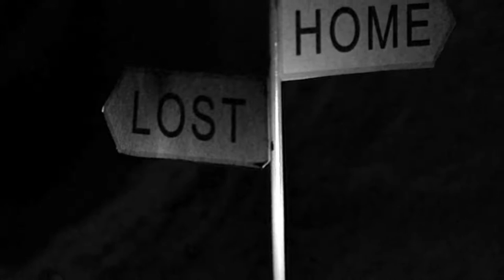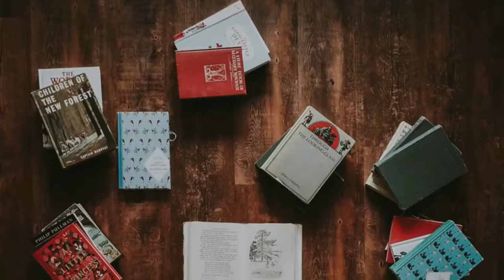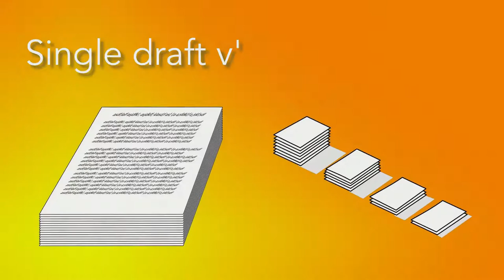HOW TO FINISH A MANUSCRIPT with Traci Harding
PHOTOS :
Panther - Image by Wendy Corniquet from Pixabay
BORED - Image by Gerd Altmann from Pixabay
Island Question mark - Image by Arek Socha from
Bookstore - Photo by Adli Wahid on Unsplash
City in the eye - Image by Lars_Nissen_Photoart from Pixabay
Fantasy Eyes - Image by Stefan Keller from Pixabay
Apple pink - Photo by LUM3N on Unsplash
The Last Bookstore - Photo by Allie Smith on Unsplash
Girl with a book - Photo by Allie Smith on Unsplash
Sign post - Image by Fathromi Ramdlon from Pixabay
Weaving Video & Cocktail Video - Stock footage provided by Videvo, downloaded
Girl in Headphones - Image by whoalice-moore from Pixabay
Old Typewriter - Photo by Patrick Fore on Unsplash

All footage from the excellent stock footage sites, Pixabay and Pexels